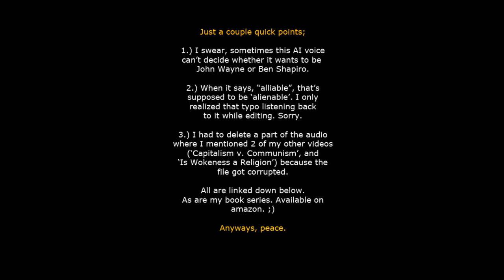The Myth of Human Value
How many times have you been told things like "you're special just the way you are" or "god/Jesus loves you"? Now how often has that thought mattered when your taxes or rent came due? There's a reason why we don't (or at least shouldn't) base our economic policy on abstract notions of ethereal souls. If you don't know why, then let me explain ...

Also, here's a playlist if you want to know more.

Flint Pyrate Academy Series;
FPA Lore Guide Series;
Mental Matters Series;